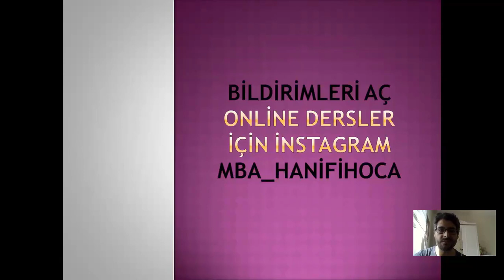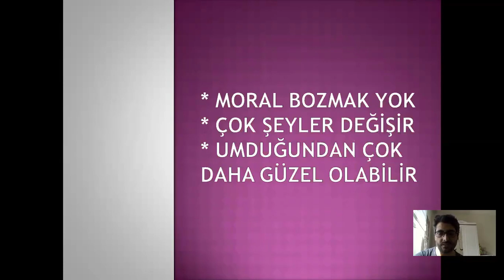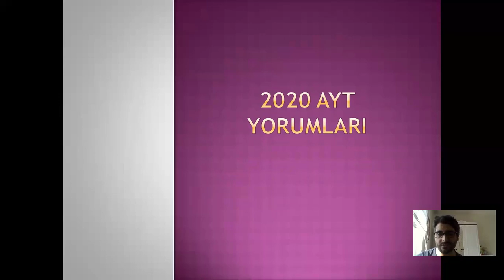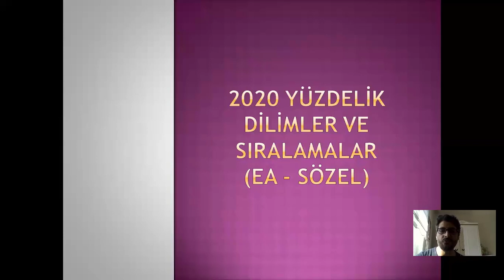YKS SIRALAMALAR YÜKSELİR Mİ - YKS SIRALAMALAR DEĞİŞECEK Mİ - YKS GERÇEKÇİ REHBERLİK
2020 YKS ÇÖZÜMLERİ